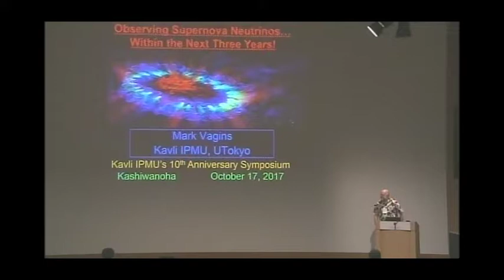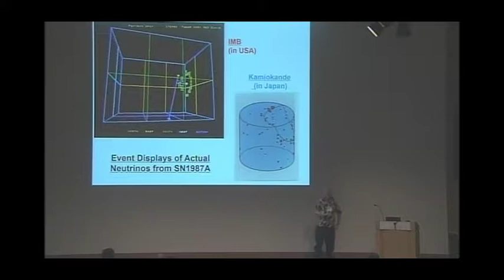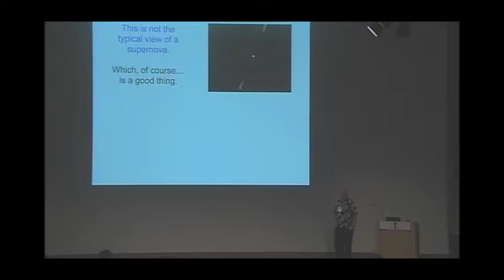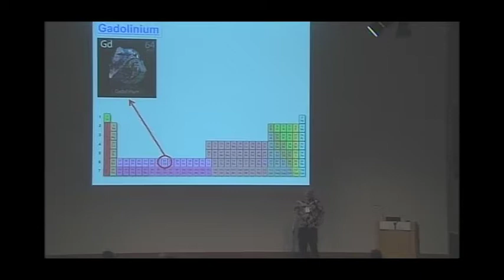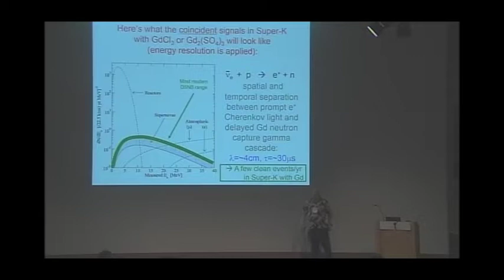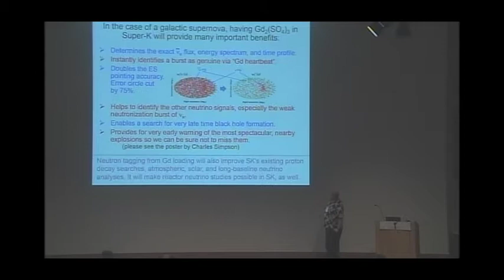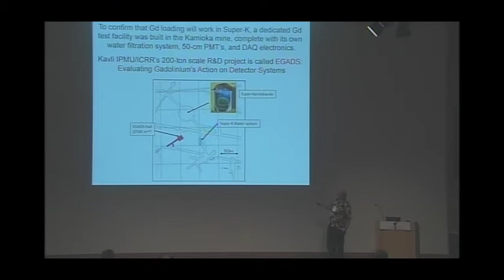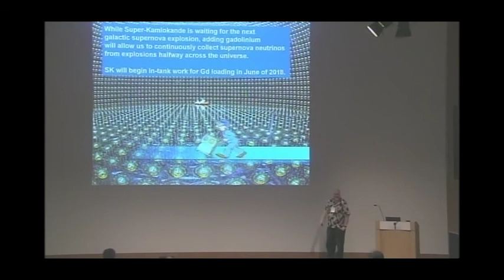Kavli IPMU 10th anniversary symposium_Vagins